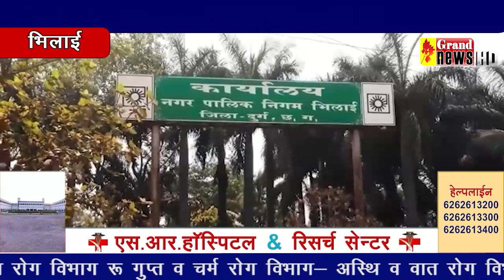निगम तुंहर द्वार Sanjay Dubey